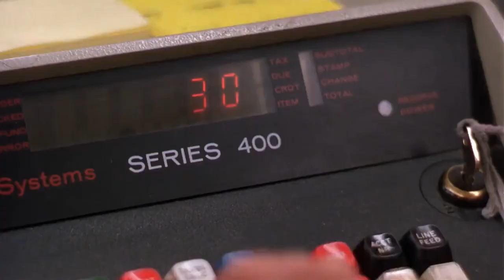turner and hooch (1989) - scott goes shopping for hooch